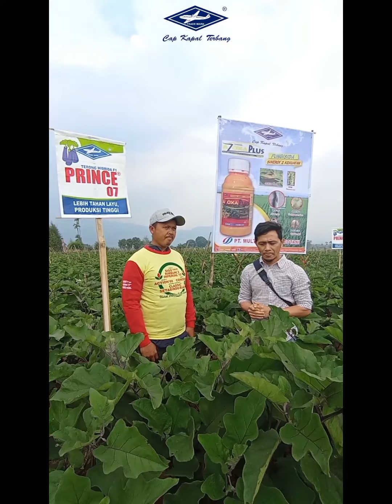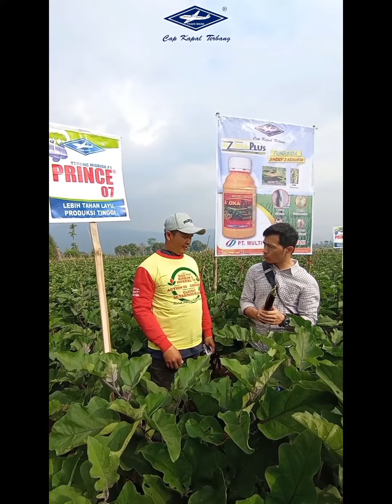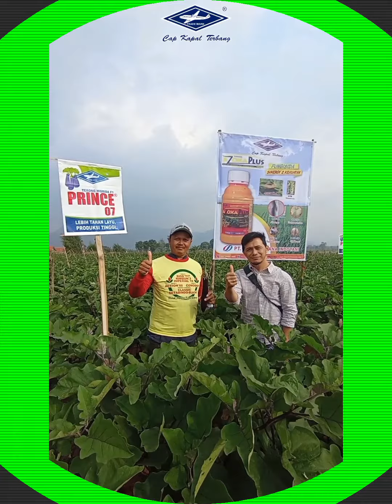Terong Prince 07, apa benar bisa 8 kg per batang ? Ini Yang Sekarang Dikenal Petani Terong Dewo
Terong Dewo, Gede tur dowo